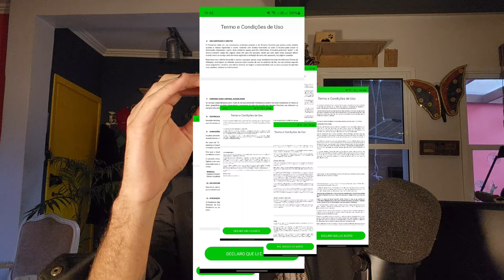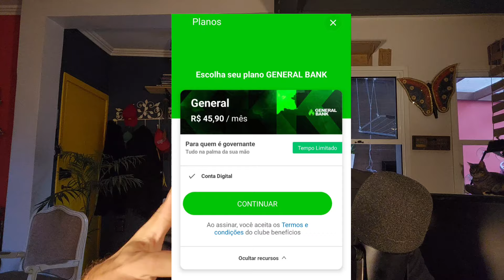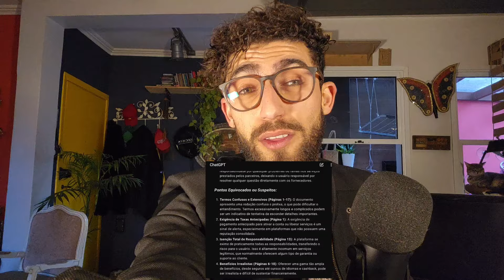I.A ANALISA BANCO DO PABLO MARÇAL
"Neste vídeo, investiguei o banco digital de Pablo Marçal. Será que é real ou uma possível fraude? Analisamos os termos de uso, que incluem cobranças antecipadas, exclusão de responsabilidades e benefícios questionáveis. Com a ajuda do ChatGPT, fizemos uma análise isenta e completa para entender se este banco é legítimo ou apenas uma armadilha para atrair vítimas. Descubra todos os detalhes e tire suas próprias conclusões! Não esqueça de curtir, comentar e se inscrever para mais investigações como esta!"